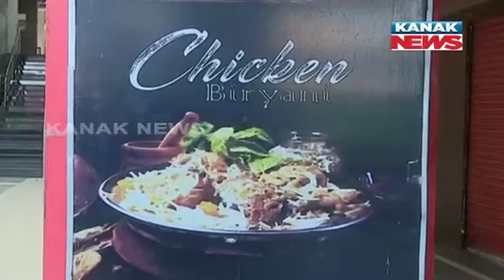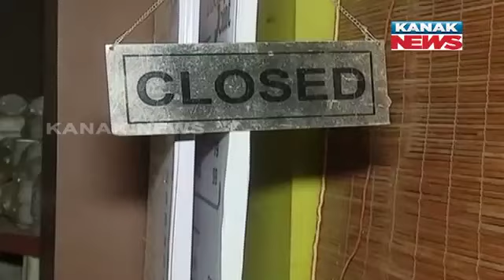COVID-19 Lockdown Impact On People